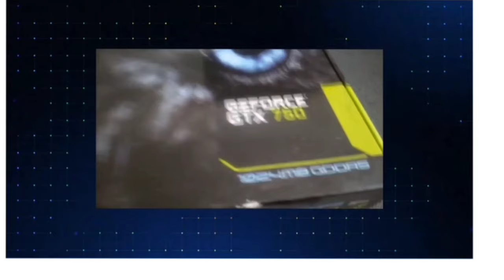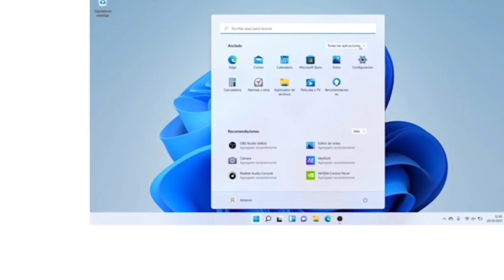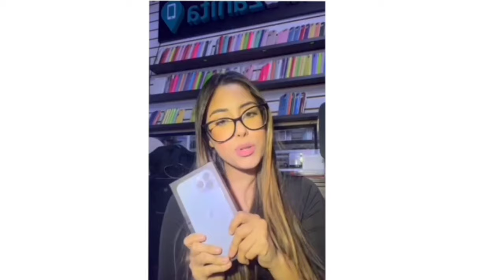PC-TV con Eli Fernando Chavez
El nuevo programa  PC-TV , lo último en  tecnología, todos los sabados a las 7pm